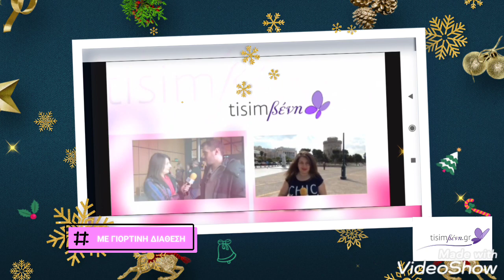Η εκπομπή tisimβενη με την ΒΕΝΗ ΣΑΠΚΑ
Γιορτινή ατμόσφαιρα